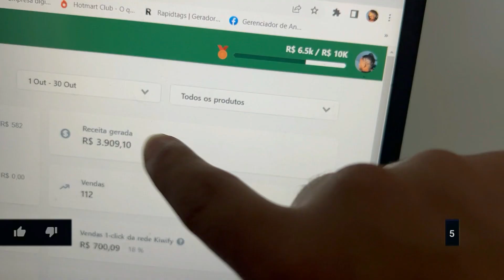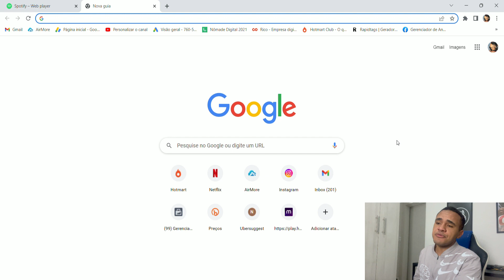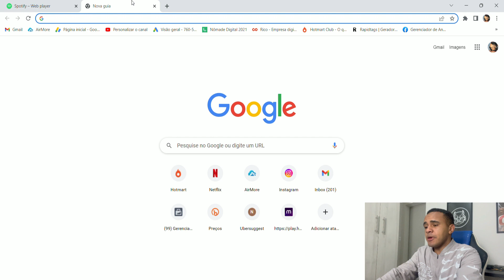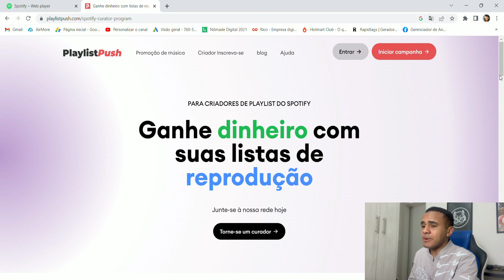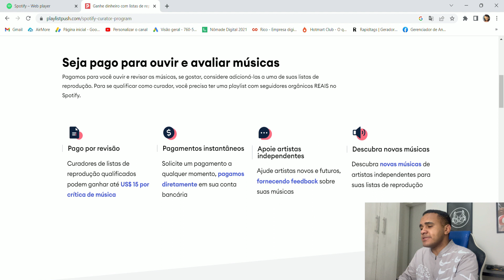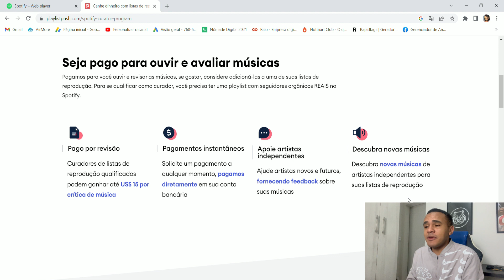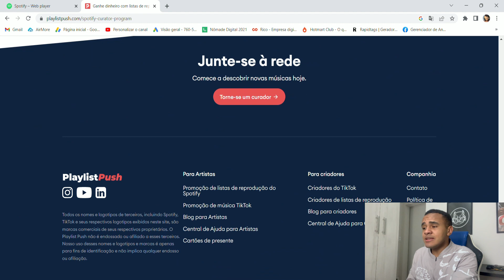COMO GANHAR DINHEIRO OUVINDO MUSICAS DE GRAÇA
Nesse vídeo eu mostro como ganhar dinheiro ouvindo musicas de graça ganhe dinheiro ouvindo musica no spotify

GANHE DE R$100 A 300 REAIS POR DIA COMIGO AO VIVO 🔽🔽🔽

MEU INSTAGRAM 🔽🔽🔽
Segui la: @gabrielsaldanha14